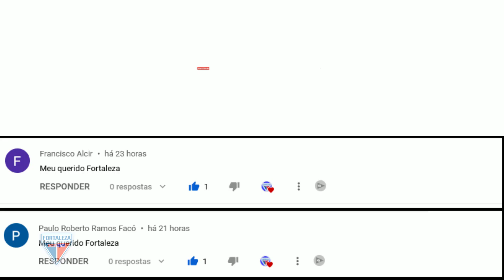FALOU DEMAIS! PRESIDENTE DA CBF REVELOU PROBLEMA DO VAR! NOTÍCIAS DO FORTALEZA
Olá Tricolor Leonino, Seja Bem vindo ao Canal Fortaleza Notícias, Aqui você tem as notícias atualizadas do Fortaleza Esporte Clube, quem está chegando e saindo no Fortaleza , e também será informado com quem e quando joga o Fortaleza EC.
 Tem informações sobre a pontuação do Fortaleza no campeonato Cearense,  como o Leão está na copa do Nordeste, campeonato brasileiro, copa do Brasil e Libertadores, sempre atualizado sobre as decisões do argentino Vojvoda no comando do tricolor de aço.

                Assine UOL e acesse um universo de conteúdos exclusivos

                                                       ou
️⚽️ MELHOR TVBOX DO MERCADO sem mensalidades: